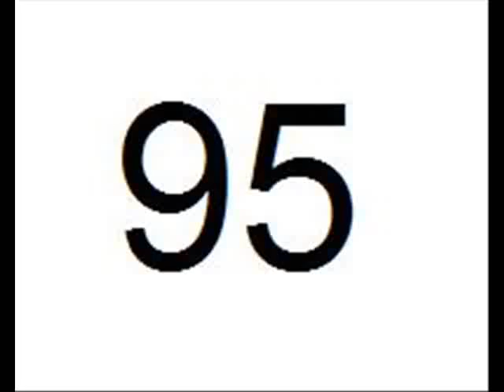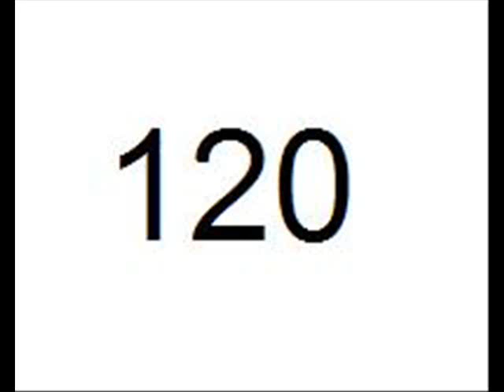panca con fury 42 usatissima 27-03-10